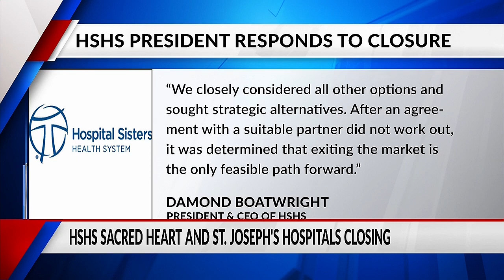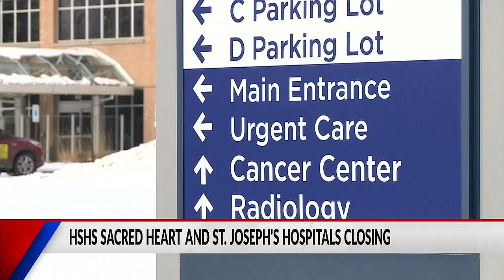Hospital Sisters Health System announce closures in Eau Claire